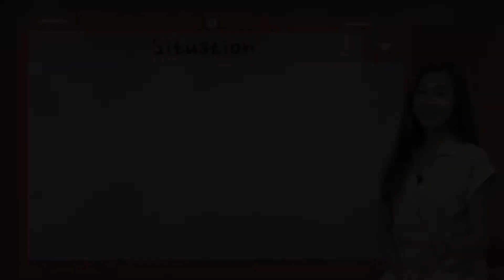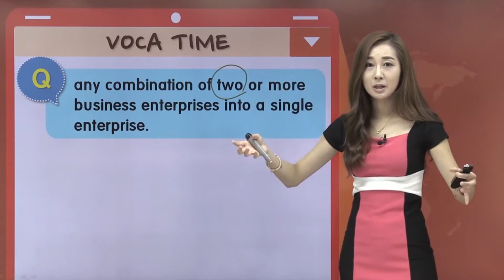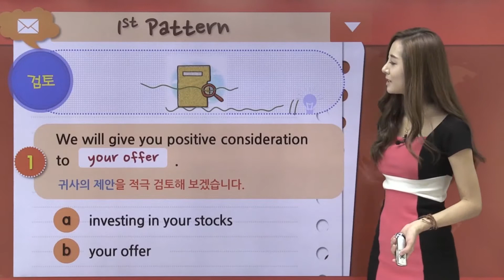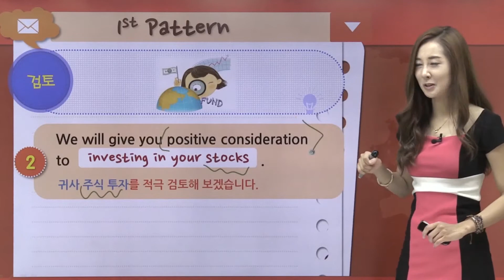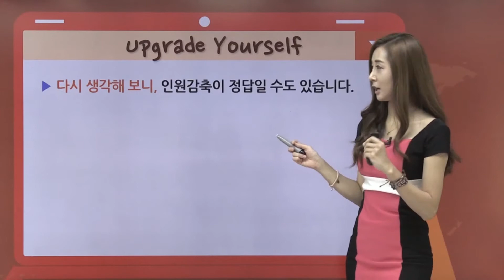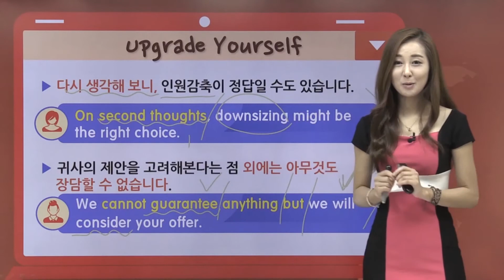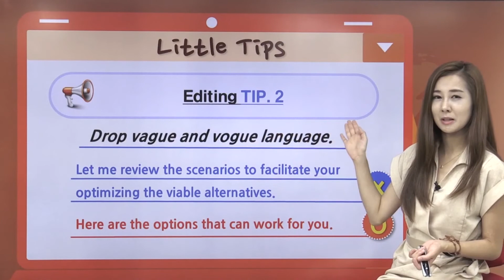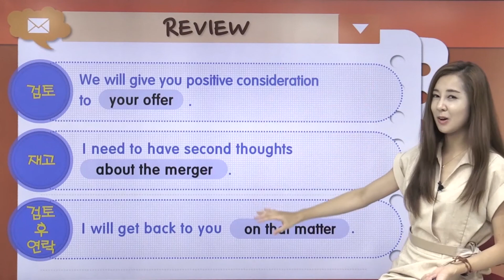회답 의사 밝히기, 비즈니스 이메일2, 27편-[여신채널]영어의여신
비즈니스 영어이메일 두번째 시간!
영어이메일, 회답 의사 밝히기
영어문법 완전정복하고 프로페셔널하게 비즈니스영어하자!

Special English Soulmate "Sophie"의 영어 이메일 패턴과 친해지기!

✔ 검토  ✔ 재고  ✔ 검토 후 연락 ✔ 다양한 표현 팁